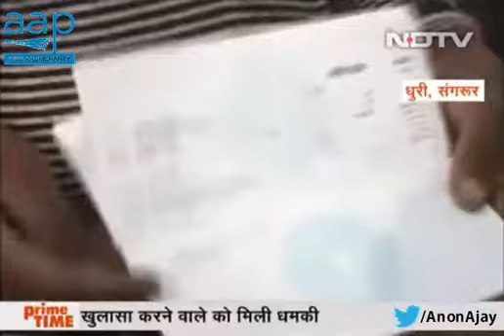AAP (Aam Aadmi Party) Punjab helps an Aam Aadmi against gundaas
This young man got to know of some bank employees converting black money to white by depositing them in poor laborers bank accounts and then withdrawing it instantly. When he tried to dig out more information he was harassed by some gundaas of same employees, he reached out the local AAP member who helped him and the gundaas ran away.